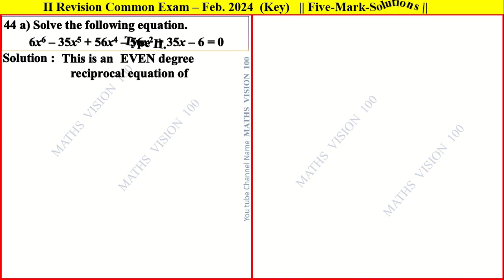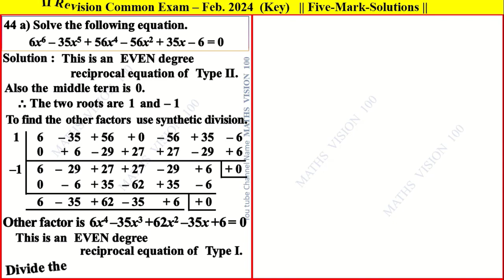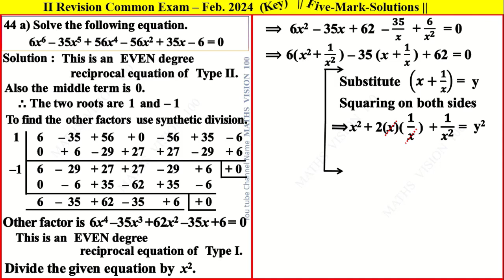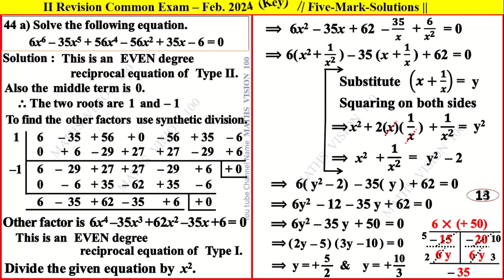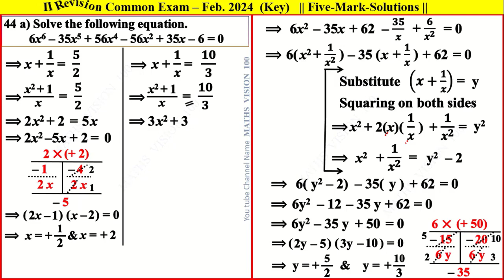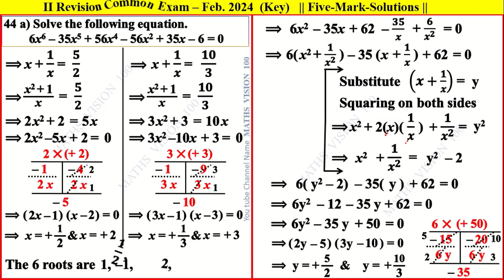Class 12 II Revision Exam Feb. 2024 Qn. No. 44a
Second Revision Feb 2024 - Tirunelveli District